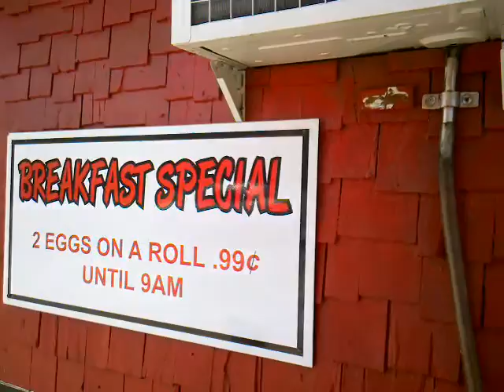caminando x mi pueblo en nj